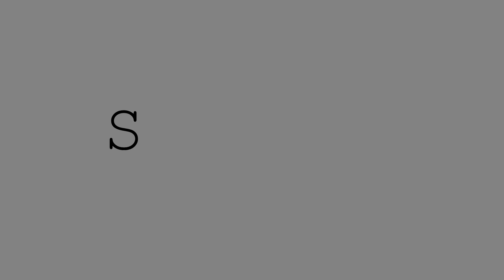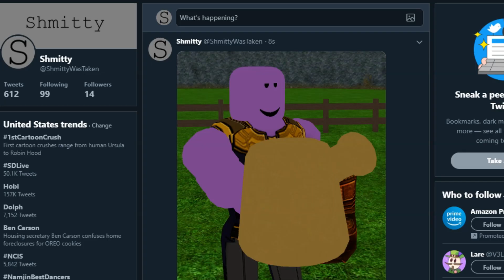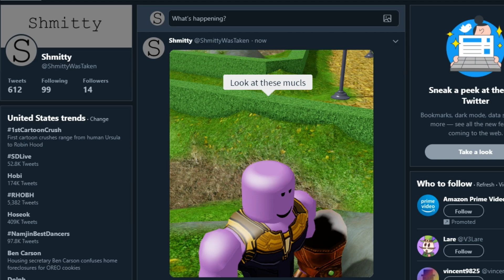Thanos's Farm (Roblox FarmTown)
Thanos goes farming. Does he do good? Does he do bad? Find out now!!!